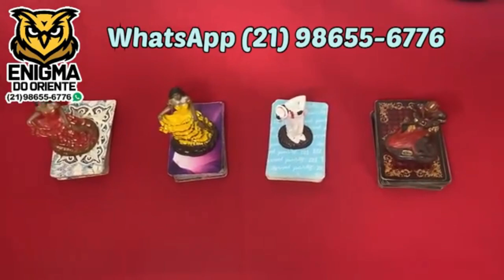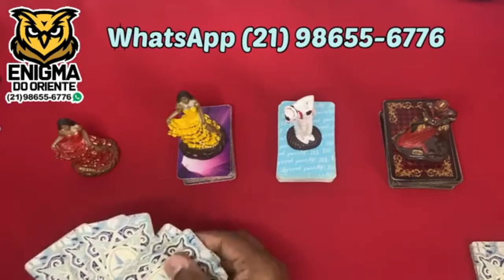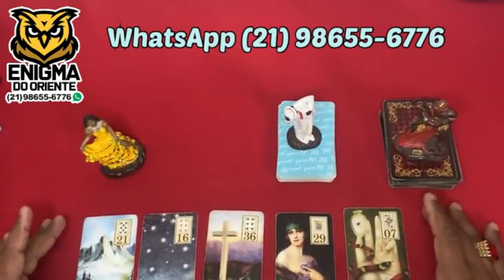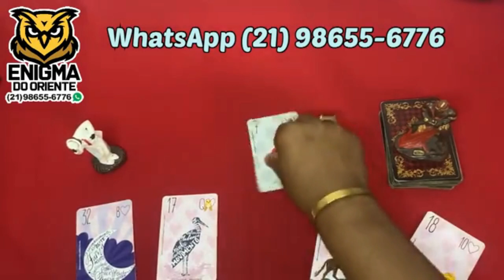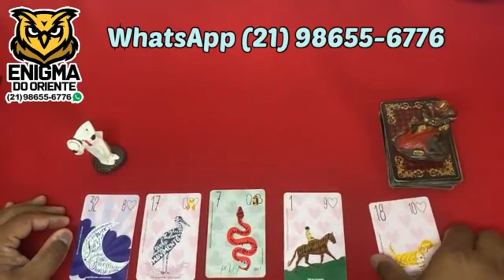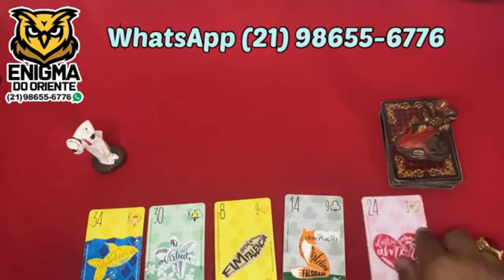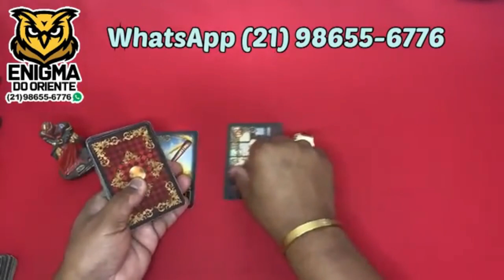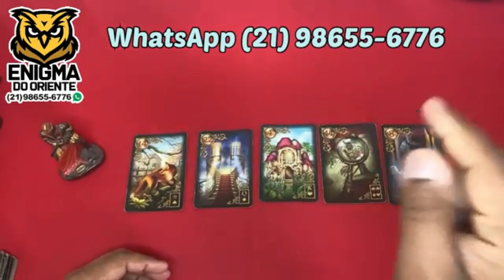❤️✨️ REVELAÇÃO ✨️❤️ SOBRE SUA VIDA AMOROSA❤️ NO TAROT DE HOJE | Tarot Responde